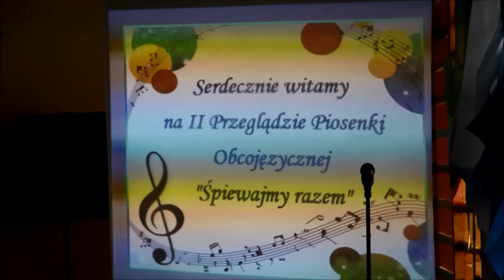Międzyszkolny Festiwal Piosenki Obcojęzycznej w Gimnazjum Nr 1 w Sokółce